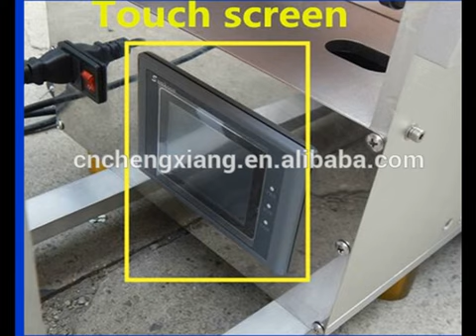Alibaba new semi auto labeling machines for round bottles,label applicator